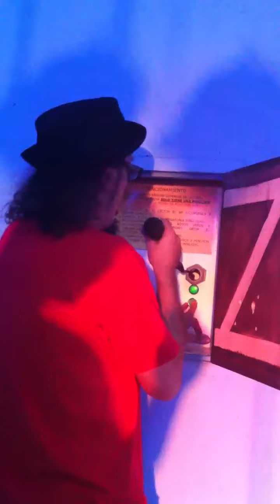Mi primer pregón ¡En Torrevelilla!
Cameraman : Jorge David Almuni